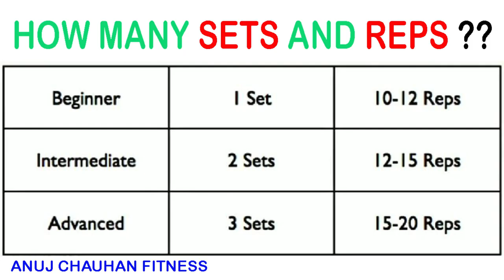6 PACK ABS For Beginners You Can Do Anywhere |10 minute 6 pack abs for beginners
More important 6 Best Ways to Get 6-Pack Abs Fast : -

6 PACK ABS For Beginners You Can Do Anywhere |10 minute 6 pack abs for beginners

Keys :-
6 pack abs for complete beginners you can do anywhere,
6 pack abs for beginners you can do anywhere chris heria,
6 pack abs for beginners you can do anywhere 2018,
6 pack abs for beginners you can do,
six pack abs for beginners you can do anywhere,
6 pack abs you can do anywhere,
6 pack abs for beginners you can do anywhere download,
home workout 6 pack abs for beginners you can do anywhere,
6 pack abs for beginners you can do anywhere officialthenx,
6 pack abs for beginners you can do anywhere part 2,
6 pack abs for beginners you can do anywhere round 2,
6 pack abs for beginners you can do anywhere thenx,
6 pack abs for beginners you can do anywhere - youtube,
6 pack abs for complete beginners you can do anywhere 2019

10 minute 6 pack abs for beginners you can do anywhere,
6 pack abs for complete beginners you can do anywhere,
6 pack abs you can do anywhere,
6 pack abs for beginners you can do anywhere download,
6 pack abs for beginners you can do anywhere officialthenx,
6 pack abs for beginners you can do anywhere part 2,
6 pack abs for beginners you can do anywhere round 2,
6 pack abs for beginners you can do anywhere thenx,
6 pack abs for beginners you can do anywhere - youtube,
6 pack abs for complete beginners you can do anywhere 2019